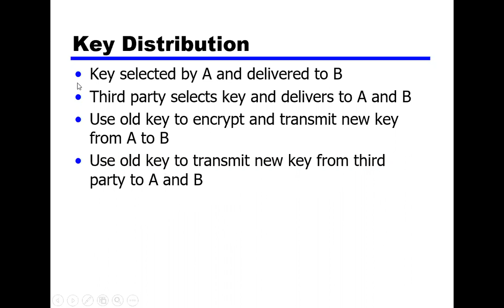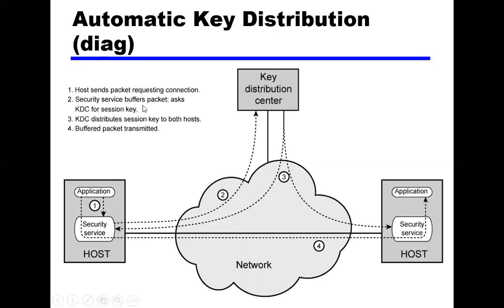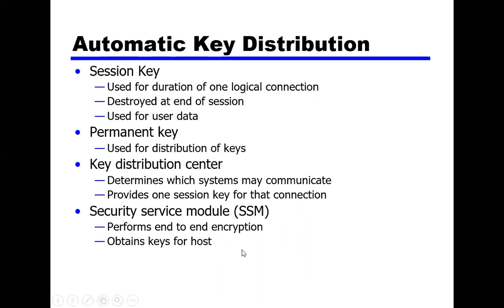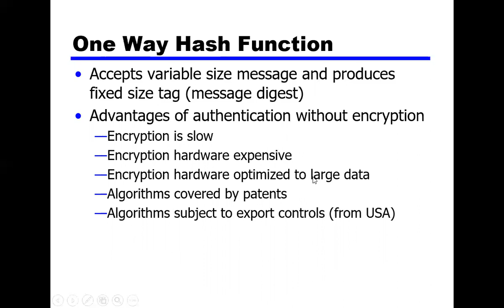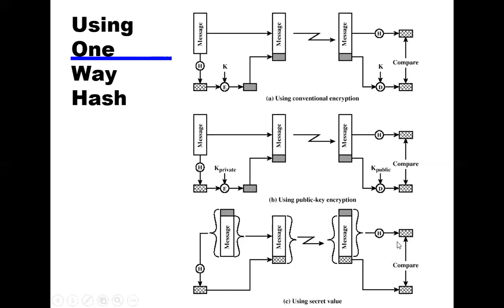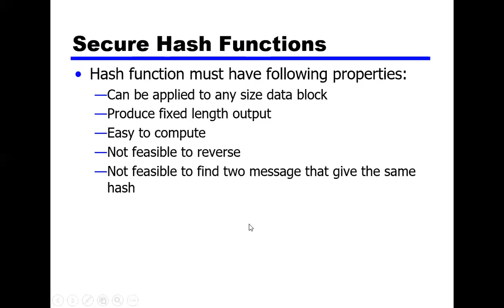Key distribution and One way Hash Function Lecture 3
Key distribution and hash function